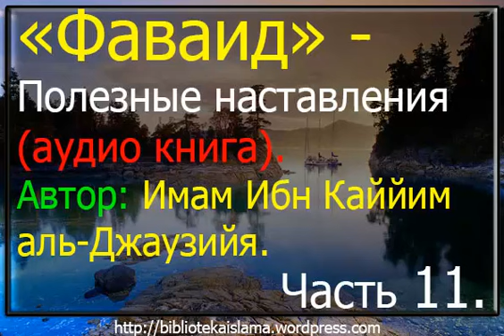11 Фаваид - Полезные наставления. Автор Имам Ибн Каййим аль-Джаузийя. (аудио книга)